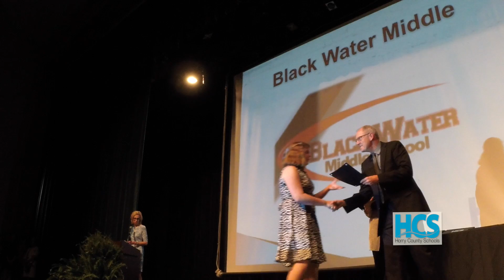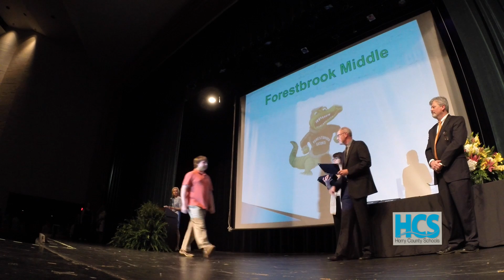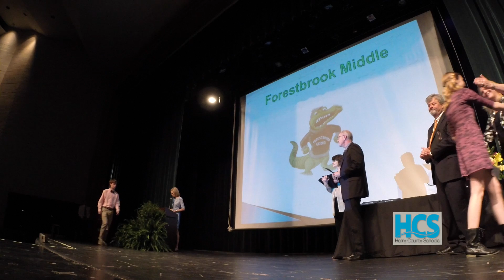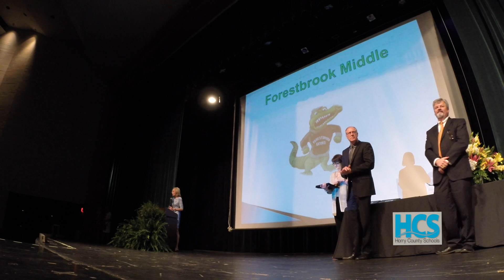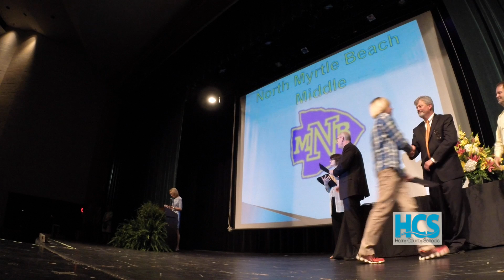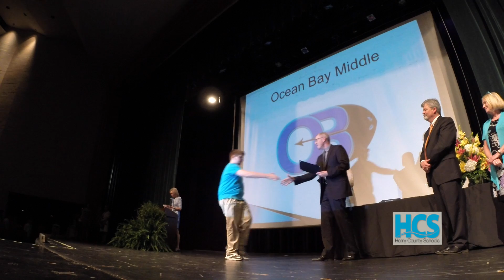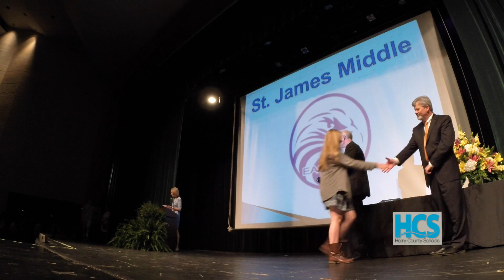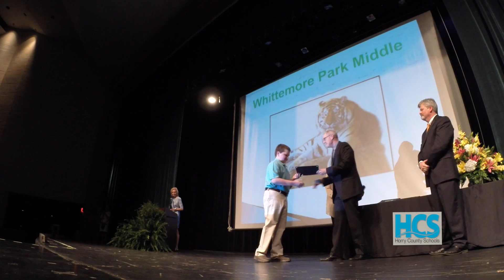HCS Middle School Scholars Ceremony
Congratulations to the 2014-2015 middle school scholars!